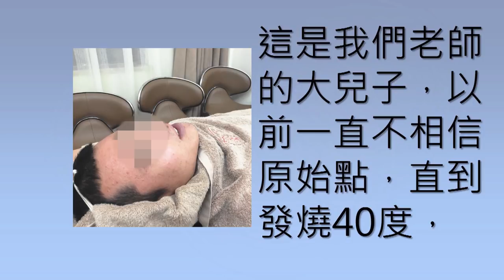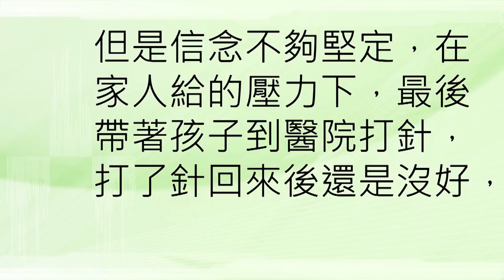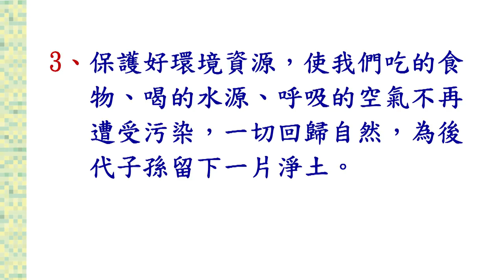2017年1月 原始點醫學講座 (山西太原) ─第21集 談緣